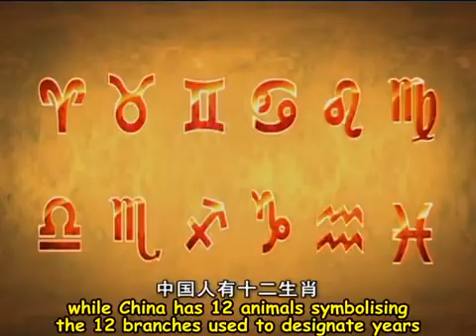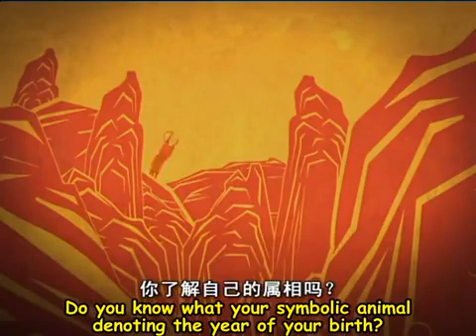【你好，中国！】~ 36